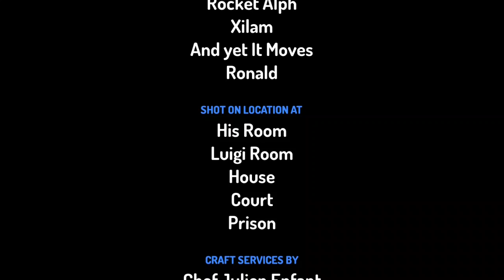Thomasson pushes luigi